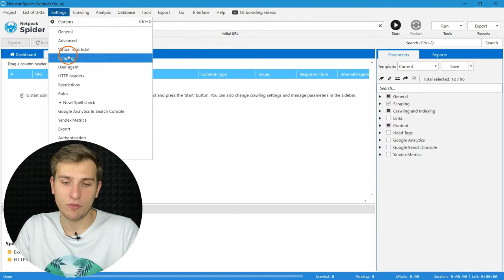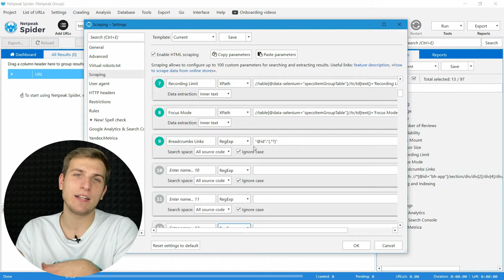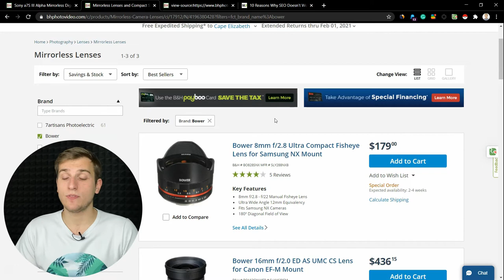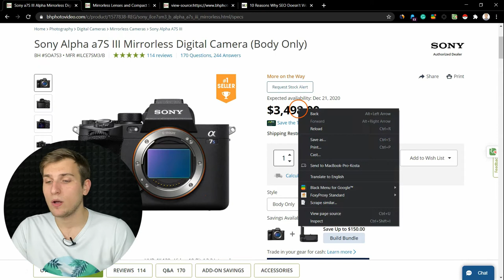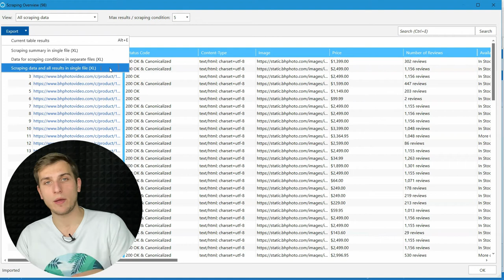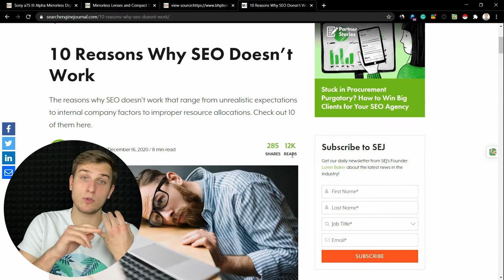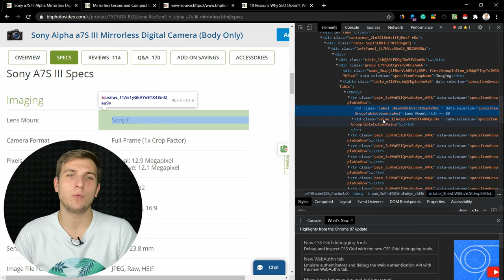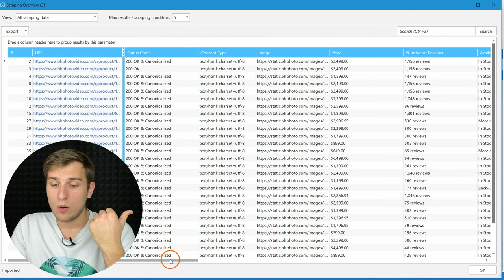How to Scrape Website Content? Practical Use Cases with Netpeak Spider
To put it simply, treat scraping as collecting of data. In our case, we get data from website pages (such as prices, reviews, and product details) using Netpeak Spider. In this video, I will explain how to fulfill such marketing tasks as analysis of competitor prices, search for trendy topics, and creating product feed for Ads using scraping.

0:00 Intro
0:30 How to Configure Website Scraping in Netpeak Spider?
3:02 Book a Demo
3:35 Scraping for Ecommerce Websites
8:58 Scraping for Blogs and Informational Websites
10:32 Last Boss of Scraping
13:38 Briefly About Scraping

Several useful links to read more about scraping:

1. Competitor analysis using scraping
4. An SEO's Guide to RegEx